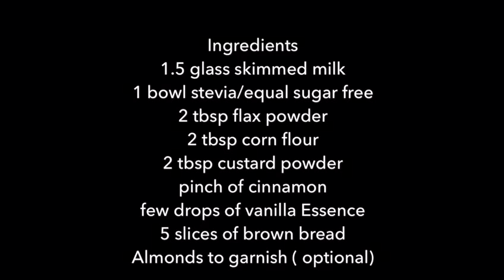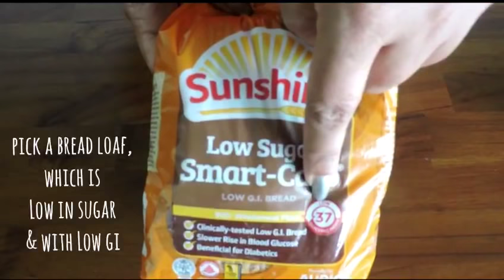Nisha's Diabetic Kitchen - Bread Pudding - eggless easy dessert recipe || No oven no egg only bread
Nisha's Diabetic Kitchen by Nisha Siripurapu

Ingredients

1.5 cup skimmed milk
1 bowl stevia or equal (sugarfree)
2 tbsp flax powder
2 tbsp corn flour
2 tbsp custard powder
5 slices of brownlow sugar,low GI bread

Method

Except bread slices, mix everything in a bowl
Beat well, mixture should not have any lumps
Cook on high flame till custard thickens
Now take 5 slices of bread and blend into powder
Mix this powder in custard and mix well
Take a small bowl and grease with melted butter or ghee
Pour the custard and bread mixture in the bowl.
Take idli pot ,pour water and boil
Take one idli plate and immerse in boiling water
Keep the pot in it and steam for 30 t0 40 mins
Allow it to cool and demould it
Serve chill

Written,concieved,edited by
Nisha Siripurapu

Videography by
Afrewal PAw